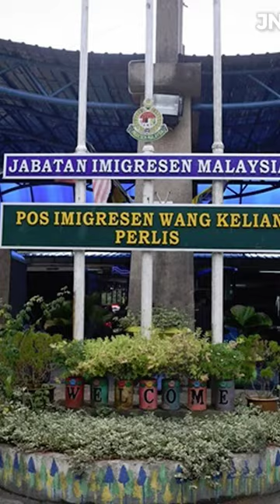JNews | Peruntukan Tambahan RM14 juta Untuk Projek ICQS Wang Kelian Diluluskan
Permohonan peruntukan tambahan itu dibangkitkan oleh Menteri Besar Perlis, YAB Mohd Shukri Ramli semasa Perdana Menteri mempengerusikan Taklimat Pembangunan Negeri Perlis bersempena dengan lawatan ringkasnya ke negeri itu.